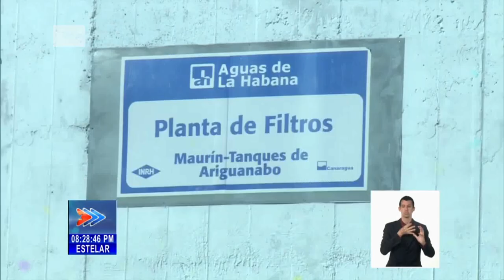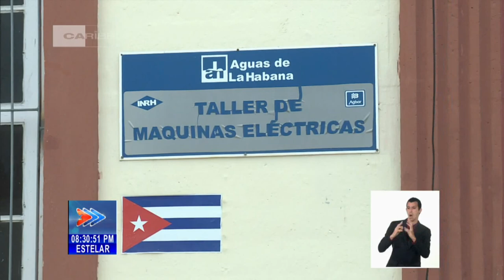Cuba: Fuentes de abasto al Sistema de Acueductos de la Capital, reportan un déficit de 2500 Lt/s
Fuentes de abasto al SistemaDeAcueductos de la Capital, reportan un déficit de dos mil 500 litros por segundos. Expertos califican a ese valor como alto. Autoridades de AguasDeLaHabana informaron que la causa principal es la falta de equipos de bombeo, la mayor parte de ellos, con averías tecnológicas. Los municipios más afectados son: Playa, Marianao y La Lisa, aunque existen dificultades en territorios del Cerro y Diez de Octubre. Bernardo Espinosa con el reporte.